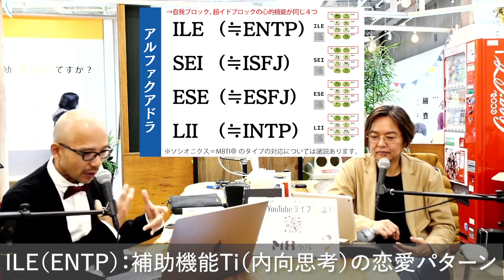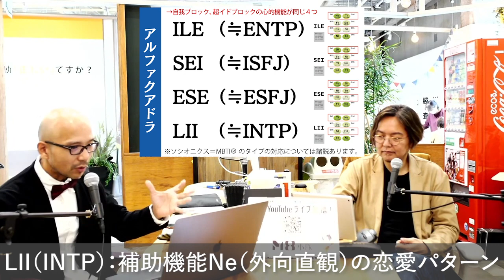タイプ別の恋愛観【アルファクアドラ2】〜ソシオタイプ ILE （≒ENTP）、SEI （≒ISFJ）、ESE（≒ESFJ）、LII （≒INTP）に共通するもの〜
楽しみのためにアイディアを話し合うのが好きなグループ「アルファ・クアドラ（ILE・SEI・ESE・LII）」について紹介いたします。
各タイプへのアプローチ方法にもつながります。

パート1
アルファクアドラの価値観は？恋愛観は？〜ソシオタイプ ILE （≒ENTP）、SEI （≒ISFJ）、ESE（≒ESFJ）、LII （≒INTP）に共通するもの〜